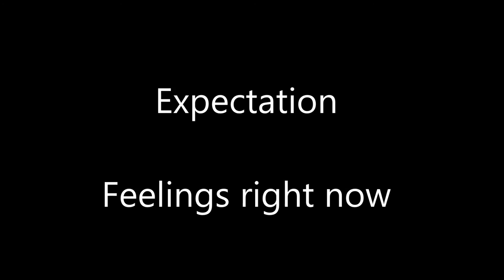Age of Empires 3 - Expectation vs. Reality ( Part 1)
comment ur own "wtf-experiences" for Part 2
Kommentiert eure eigenen Videovorschläge für Part 2